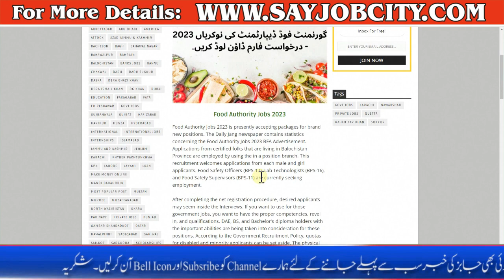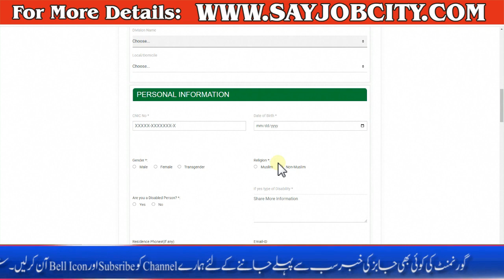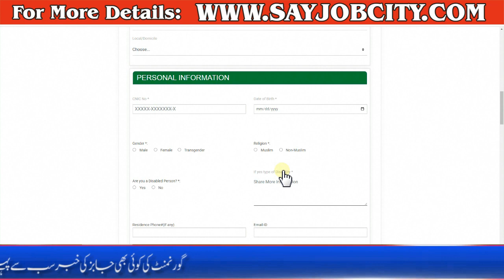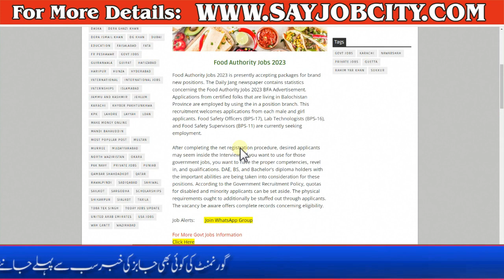New Jobs in Food Department 2023 - How to Online Apply for Food Authority Jobs 2023 - GOVT Jobs 2023